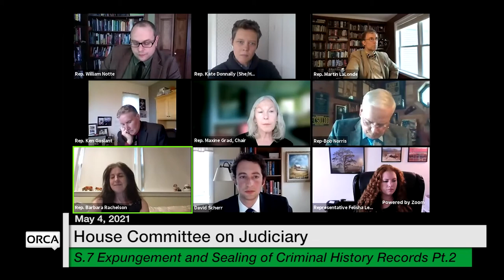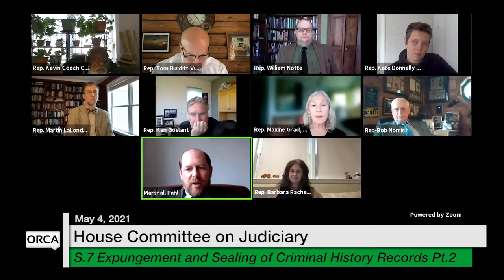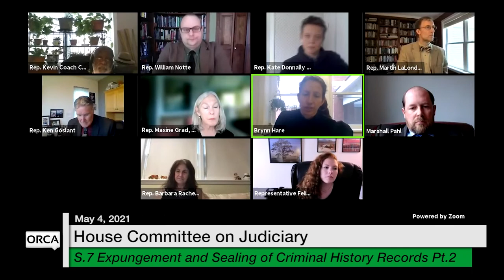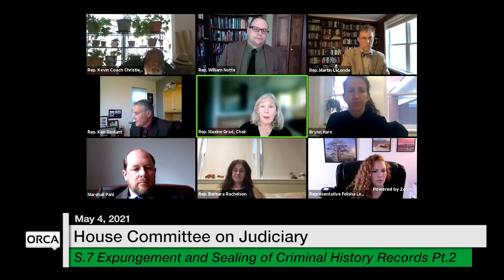Vermont State House - S.7 Expungement and Sealing of Criminal History Records Part 2 5/4/2021